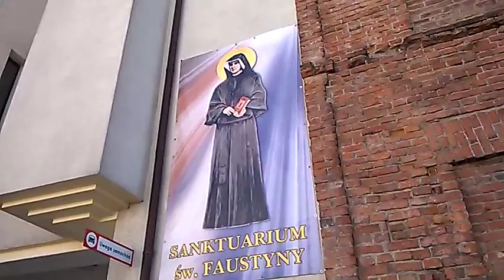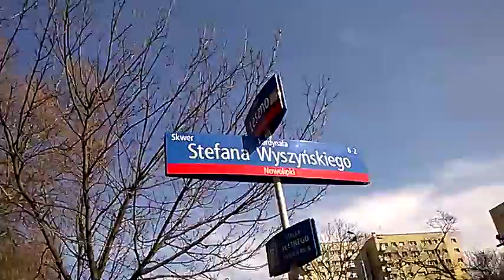DAMY RADĘ,GDY MAZUR ZA DORADZANIE NA STRONĘ PEPICZKÓW PRZEPĘDZIMY I PO LICHWIE!!!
NASZE RADIO CONCHITA EXTRA WSPÓŁPRACUJE Z WIELU DZIENNIKARZAMI/--CO MOŻNA O TEJ KOBIECIE POWIEDZIEĆ//-JAKIE INNE JESZCZE OBCE KOBIETY TERAZ W WARSZAWIE TU MAMY I PO CO KTO JE TU DO WARSZAWY WPUŚCIŁ?!//CHODZI O ŁATWY KREDYT//-TANI KREDYT,ŻE PEŁNO TAKICH LICHWIARSKICH =FIRM JEST,ŻE ABY DOBRAĆ SIĘ DO SENNA DZIAŁANIA I CAŁEJ FILOZOFII OWYCH OSZUSTÓW MUSIMY WSPÓŁPRACOWAĆ Z ZOFIĄ MACIĄG I INNYMI DZIENNIKARKAMI,A NADE WSZYSTKO Z ALINĄ LASSOTĄ Z LITWY//BO SKORO OBCE,TO SĄ TAKIE OBCE,ŻE SŁUŻĄ POLSCE,SŁUŻĄ KRAJOWI,A NIE,ABY SOKI WYPIJAŁY Z NARODU,KTÓRY BYŁ PRAWIE WYKOŃCZONY W CZASIE WOJNY I TU MAMY CIEKAWE PRZYKŁADY,NAPISY NA POMNIKACH!MAKRYNA MIECZYSŁAWSKA JECHAŁA PEWNIE DO SAMEGO RZYMU NA DOBRYM WOZIE. ,NIESIONA PRZEZ BARDZO WIELU MURZYNÓW DIABŁA//-CZY MAKRYNA JECHAŁA DO PAPIEŻA Z MISJA JAKĄŚ,CZY GŁOSIŁA PO DRODZE DO RZYMO--ŁACINY PRAWDĘ Z PISMA ŚWIĘTEGO BIBLII?Z PEWNOŚCIĄ,-NIE!EDUKACJA W RADIU CONCHITA EXTRA,TO COŚ BARDZO ZNANEGO,ŻE LUDZIE WIEDZĄ IŻ KAŻDY NAUCZYCIEL .TEŻ NAWET MUSI SIĘ DOKSZTAŁCAĆ!/CHCIAŁ,CZY,-NIE,TO I TAK DOŚWIADCZENIE CZYNI MISTRZA!NAWET,GDY NAUCZYSZ SIĘ KILKU JĘZYKÓW OBCYCH DOBRZE JEST,ABYŚ DALEJ UCZYŁ TEŻ KOGOŚ INNEGO,ABY SIĘ ZAPRAWIĆ W BOJU!//PIERWSI CHRZEŚCIJANIE,GDY SZLI GŁOSIĆ DWÓJKAMI,BO JEZUS 72-U WYSŁAŁ PO DWU,ABY SZLI OD DRZWI DO DRZWI//-WTEDY OWI CHRZEŚCIJANIE ZAPRAWIALI SIĘ W BOJU O WIARĘ!!!//SZATAN NIE ŚPI I PRAKTYCZNIE DIABEŁ ZAWSZE DZIAŁA,ŻE CIĘŻKO BARDZO BYŁO UTRZYMAĆ SIĘ PIERWSZYM CHRZEŚCIJANOM W WIERZE ZE WZGLĘDU NA PRZEŚLADOWANIA CHOĆBY//-NATOMIAST ŻYDOM TEŻ BYŁO W OGÓLE NAWET I PRAWDĘ POZNAĆ O CHRYSTUSIE,GDY SAMI SOBIE NABRUŹDZILI I CHRYSTUS BYŁ NOWOŚCIĄ DLA NICH,CHOĆ NIE MUSIAŁ JEZUS CHRYSTUS BYĆ NOWOŚCIĄ ZE WZGLĘDU NA 312 PROROCTW,KTÓRE SIĘ NA NIM SPEŁNIAŁY!/-BADAJCIE PISMA,CZY TAK SIĘ RZECZY MAJĄ,-BIBLIA!!!//GŁOSILI WIĘC ZE WZGLĘDU NA WYDANIE ŚWIADECTWA O CHRYSTUSIE I SAMI SIĘ W WIERZE WZMACNIALI//APOSTOŁ PAWEŁ ZABRAŁ DO GŁOSZENIA NAWET MŁODEGO TYMOTEUSZA/-DOBRZE ZROBIŁ!!!//WIEDZA Z PISM WZRASTAŁA/-WIARA TEŻ WZRASTAŁA//-TAK WSPANIALE WYKSZTAŁCENI ŚWIADKOWIE JEZUSA CHRYSTUSA/-ŚWIADKOWIE JAHWE/-ŚWIADKOWIE BOŻY NIE POTRZEBOWALI W KONSEKWENCJI WZRASTANIA W WIERZE UPEWNIENIA W POSTACI CUDÓW DLA POPARCIA,ŻE SA NA DOBREJ DRODZE,BO DUCH JAHWE I TA CIĄGLE ICH WSPIERAŁ W DZIAŁALNOŚCI GŁOSZENIA EWANGELII O CHRYSTUSIE CO DO NADCHODZĄCEGO KRÓLESTWA JEGO!!!PSALM 110 MÓWI PROROCZO WŁAŚNIE,ŻE JAHWE DAŁ MU PANOWANIE I WŁADZĘ NAD ZIEMIĄ/ CZY CHCESZ TERAZ PRZYŁĄCZYĆ SIĘ DO ZBORU,KTÓRY GŁOSI,AŻ DO SAMIUTKIEGO KOŃCA TEGO ZŁEGO SYSTEMU RZECZY?,-ZAPRASZAM/-ZAPRASZAMY PAŃSTWA BARDZO SERDECZNIE SIĘ PRZEKONAĆ,ŻE W ISTOCIE SKORO BIBLIA JEST SPÓJNA LOGICZNIE,TO NIE MA INNEJ DROGI ZBAWIENIA,JAK TA,DROGA BOŻA DROGA:NIE W LEWO,NI W PRAWO NIE ZBACZAJ JUŻ Z NIEJ!!!/CZASEM TRZEBA PRZEJŚĆ PRYSZNIC OŻYWCZYCH WÓD PŁYNĄCYCH ZE SŁOWA BOŻEGO:HEJ PRAGNĄCY,PRZYJDŹCIE TU,-WODĘ ŻYCIA DARMO PIĆ. !/-ZAPRASZAMY!!/-JESZCZE NIGDY NIE BYŁO TAK DOBRZE ,JAK TERAZ W XXI WIEKU,ŻE PRAWDY BIBLIJNE MOŻNA POZNAWAĆ W INTERNECIE,A POTEM MOŻNA PRZEKAZYWAĆ DALEJ JAKO ŚWIADKOWIE POWTARZAJĄC RANO,W POŁUDNIE,WIECZOREM,CZY NAWET IW NOCY!